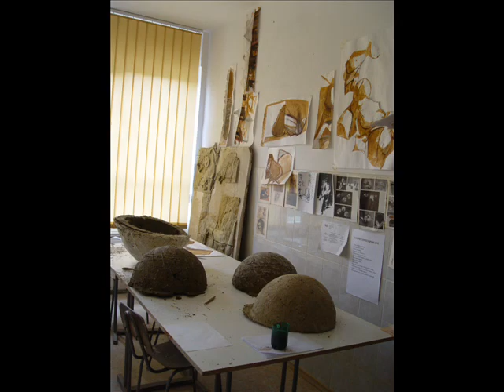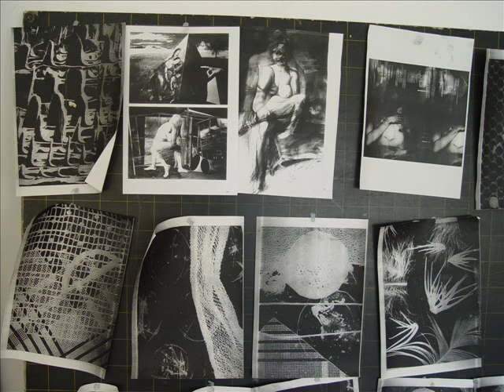Hans Mattis Teutsch Brasov